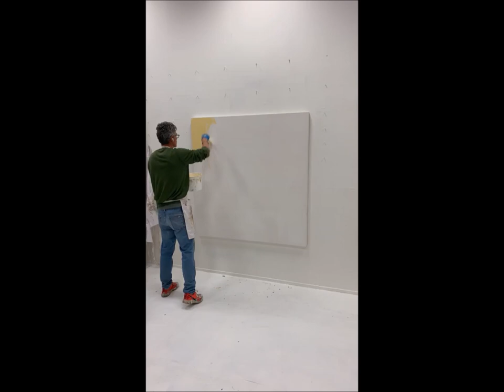Nicholas Wilton working on my first painting of 2021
First started painting of 2021. Feels different already.